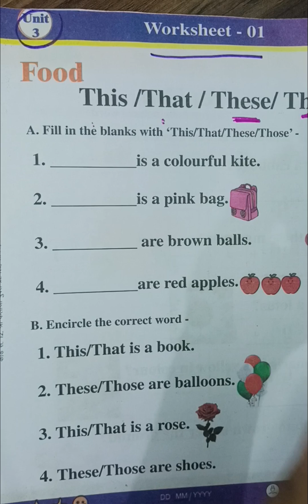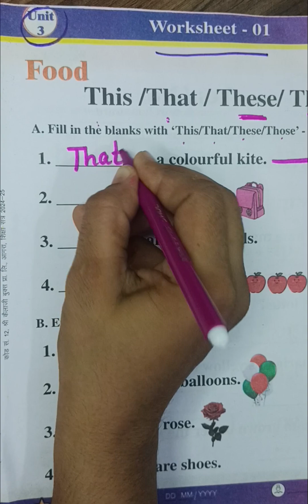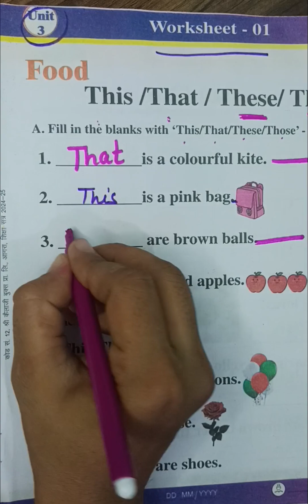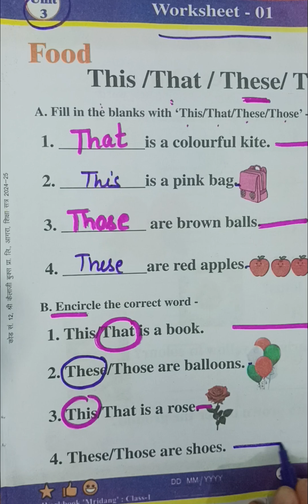class 1/English workbook mridang unit 03 worksheet 01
Master "This, That, These, Those" in English - Easy Guide for BeginnersDescription:
Welcome to our easy English grammar lesson! In this video, we will explain how to correctly use "This," "That," "These," and "Those" in sentences. Whether you're new to English or just need a quick refresher, this video is perfect for you. We cover examples and simple rules to help you understand when to use each word properly. By the end of this lesson, you'll be more confident in your English skills!🔹 Topics Covered:Understanding demonstrative pronounsDifference between singular and plural usePractical examples and sentence structureDon't forget to like, share, and subscribe for more helpful English lessons!Video Title:
Learn "This, That, These, Those" in English - Quick Grammar TipsDescription:
In this video, we'll dive into the essential English grammar concepts of "This, That, These," and "Those." You'll learn when and how to use these words to point out objects and people around you. It's a fun and interactive lesson for learners at any level!